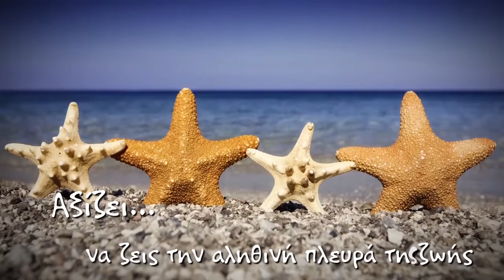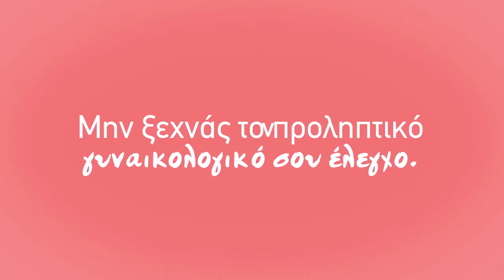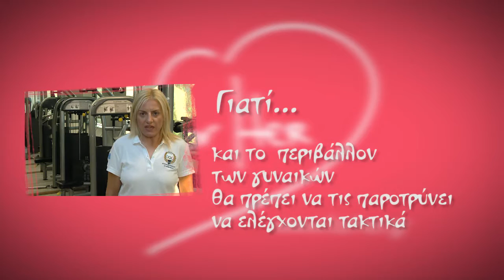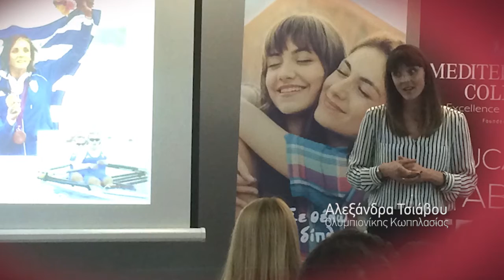ΕΛΛΗΝΙΔΕΣ ΟΛΥΜΠΙΟΝΙΚΕΣ ΕΝΑΝΤΙΑ ΣΤΟ ΚΑΡΚΙΝΟ ΤΗΣ ΓΥΝΑΙΚΑΣ - FOR HER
O Σύλλογος Ελλήνων Ολυμπιονικών στηρίζει την Καμπάνια Ενημέρωσης και Ευαισθητοποίησης για τον Καρκίνο της Γυναίκας FOR HER και ενεργοποιείται σε μία διαρκή και άμεση επικοινωνία με όλες τις γυναίκες, ώστε να γίνει συνείδηση η αξία της πρόληψης.